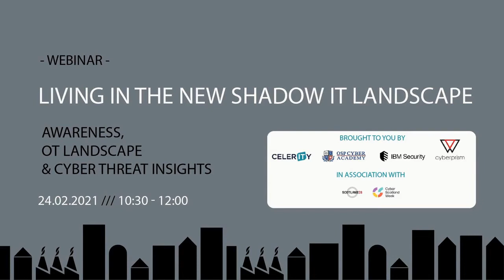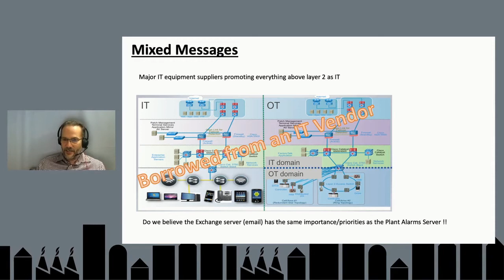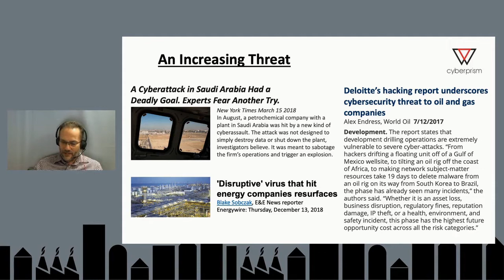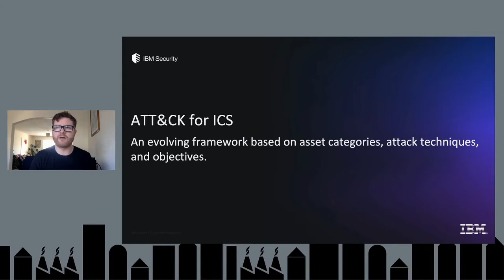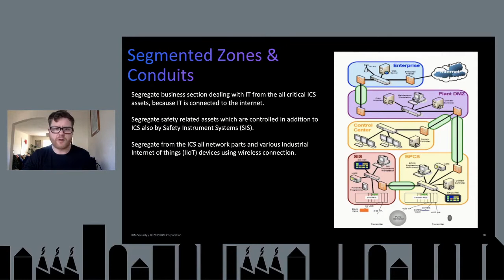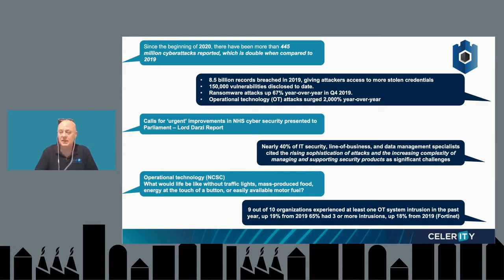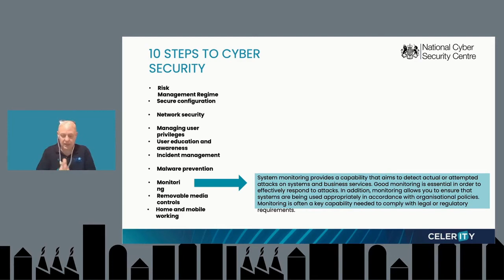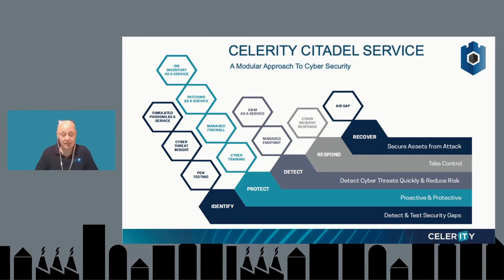Living In The New Shadow IT Landscape - Webinar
As part of Scotland Cyber Week 2021 Celerity Limited, OSP Cyber Academy, Cyber Prism and IBM Security hosted a webinar to discuss issues in the cyber security of Operation Technology (OT).

Watch the webinar to learn about:
IoT/OT Landscape and specific threats & vulnerabilities
IoT Response frameworks and tactics
Cyber Threat Insights - Identifying & Remediating Security Gaps

Discover how to better protect your organisation from cyber threats by visiting